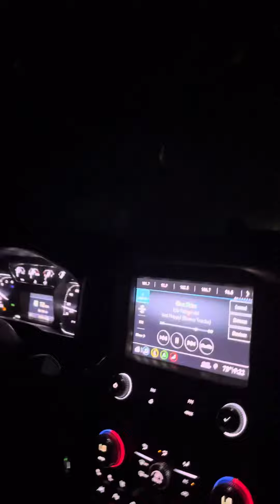July 21, 2023